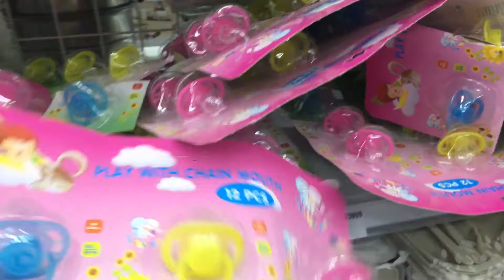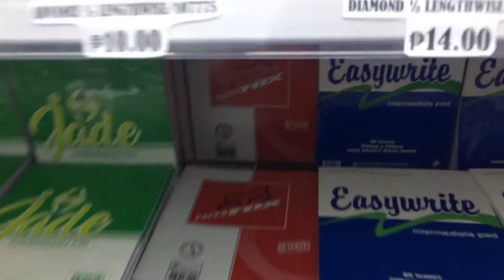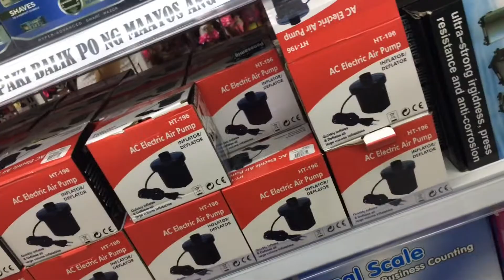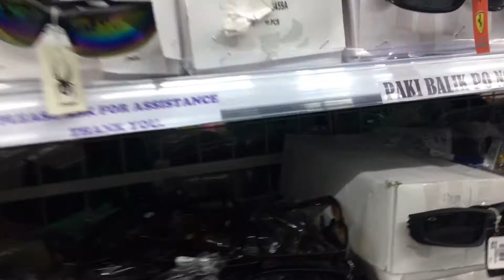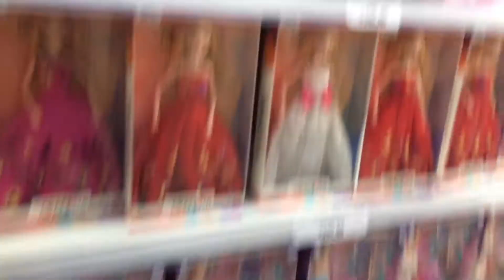Diversity Shopping Center I Cotabato City I Sai MK TV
Diversity Shopping Center is located at Cotabato City